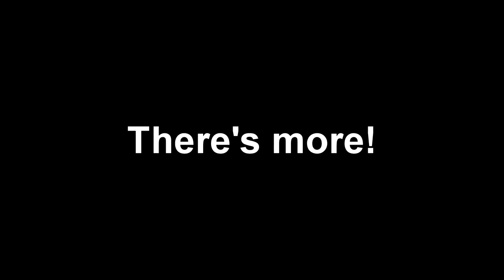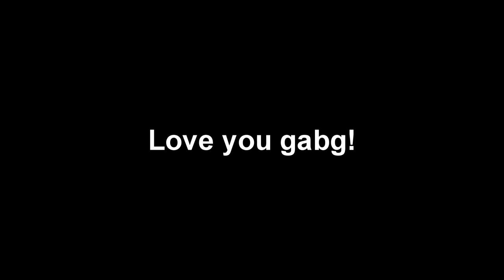gabg initiation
gabg (just an update for all of you)

mc.hypixel.net